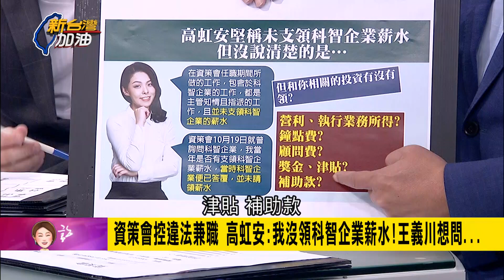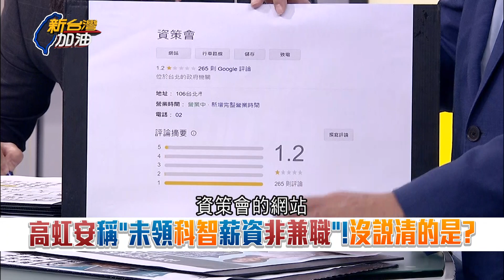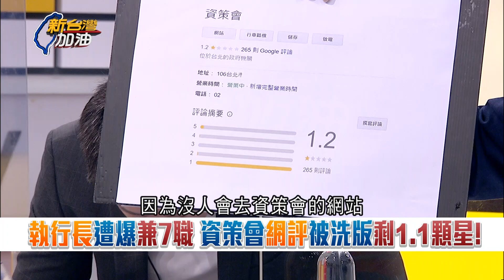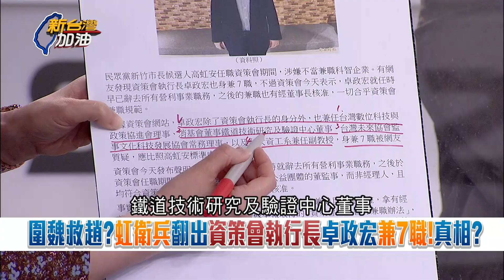圍魏救趙? 虹衛兵爆卓政宏身兼7職 資策會網評被洗版剩1.1星! 黃敬平曝真相是"這樣"｜許貴雅 主持｜【新台灣加油 精彩】20221026｜三立新聞台